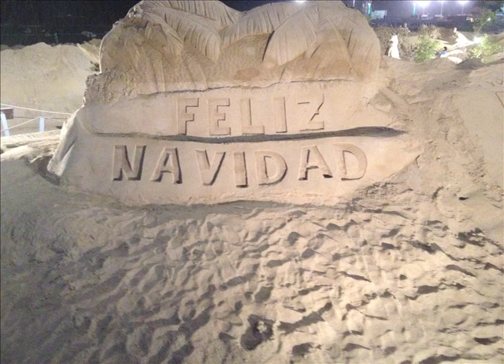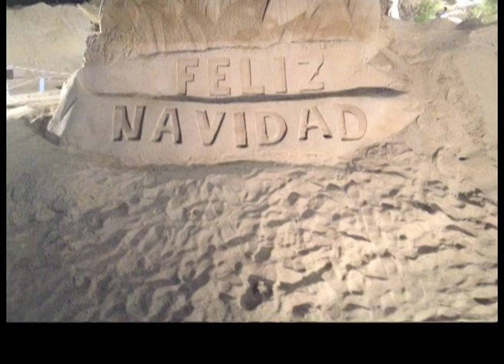BELÉN DE ARENA 2013 POR LUIS HERNÁNDEZ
ESTE BELÉN DE ARENA DE LA PLAYA DE LAS CANTERAS EN ESTE AÑO 2013 VIENE CON LA MÚSICA DEL GRAN COMPOSITOR ARUQUENSE "ANTONIO HANNA" Y SU "AVE MARÍA" QUE CANTA EL GRAN TENOR CARMELO CAMPOS. MENUDO REGALO - POR LUIS HERNÁNDEZ